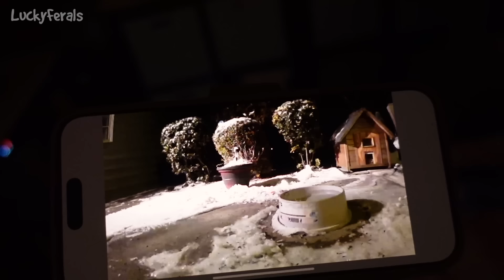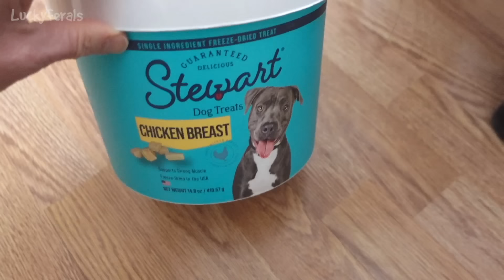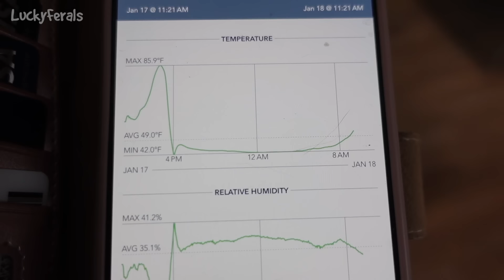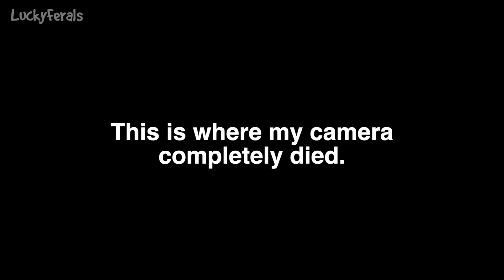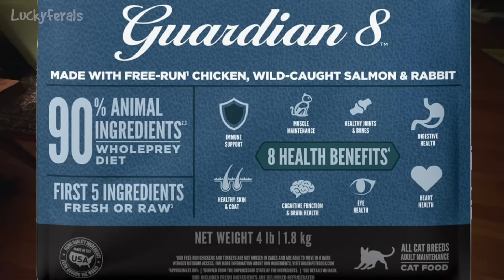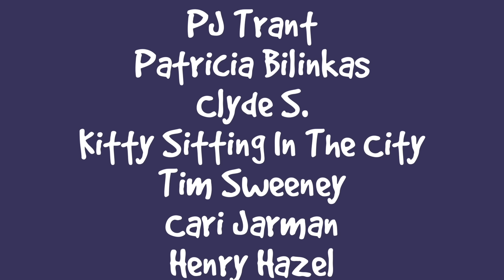New Laser Pointer Toys, A Broken Camera - S7 E20 - Lucky Ferals Cat Vlog - Life With 11 Cats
Episode 20 of Season 7 of the Lucky Ferals cat family vlog features new laser pointer toys for cats, a broken camera, plus more.  Cat video compilation.

Products featured in this video can be found in the Lucky Ferals Amazon Shop

Thank you to our Patrons and Members including:
Abril
C.R. Barboni
PJ Trant
Patricia Bilinkas
Clyde S.
Bad Billy
Tim Sweeney
Henry Hazel
Cari Jarman
enigma26a
Rosemary Hill
Ruth J.
4 Cats In A Virginia Mountain Shack
Pandora’s Junk Journals
Lisa Havekost
Henry
Azurite
Lori Krygier
Laurie
dismom7
Ruth Johnson
Cryogenic Fire
P C
SharonSundae
Tracey G
Kitty Sitting In The City
Timothy Smith

Lucky Ferals is a cat family vlog starring a family of formerly feral cats. Stella and her sons Splash and Simba were rescued in 2016. Her boyfriend and baby daddy Boo was rescued in 2017. Cousin Ditto and Grandma Hydrox sadly passed away in 2021 and 2022. Sammy, Nancy, Richard, Goldie, Ziggy, Ringo, and Eva were rescued in 2022. All of their journeys from feral cats to house cats can be followed in the vlog videos on this channel.

Video guest stars include other wildlife from the nearby woods - feral cats, raccoons, possums, skunks, deer, geese, squirrels, birds, groundhogs, bugs, and more. Join them in their daily adventures. Tune in for cat product reviews, cat food reviews, live streams, giveaways, and lots more.

Feral cat training tips.
Feral cat socialization.
Daily cat vlog.